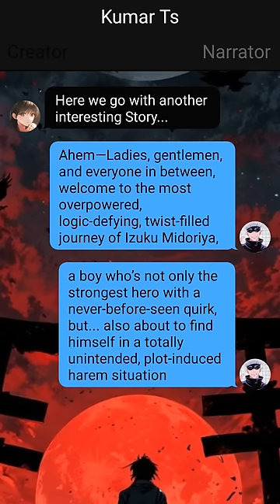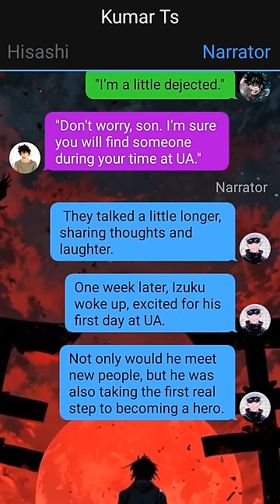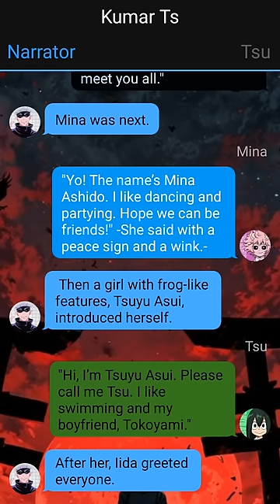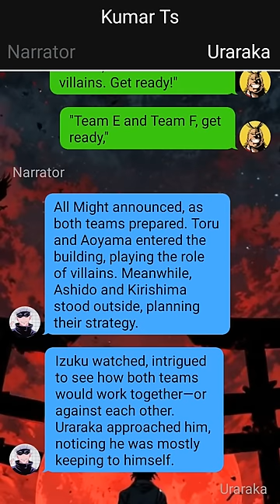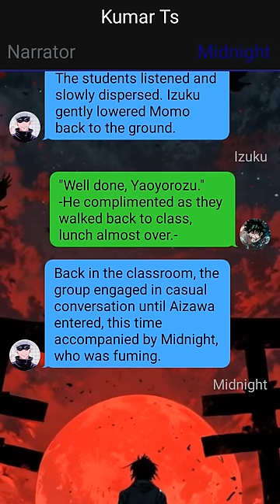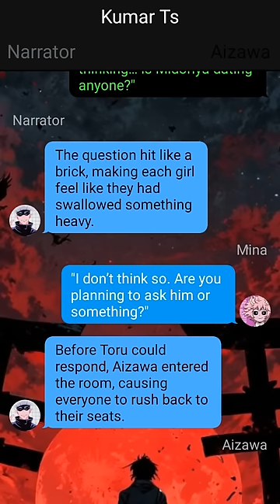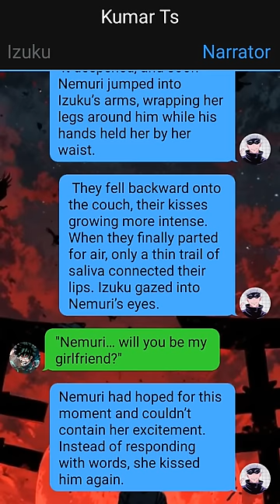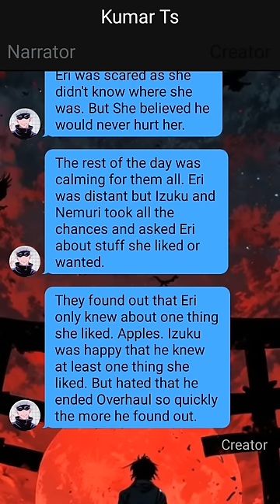Izuku's Secret Revealed | Royal Hero | Izuku X Midnight X Harem - 1 | MHA Texting Story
I didn't own The Story
Story Name¬ The Royal Hero

1. *actions*
2. (thoughts)
3. /call or message/
4. -sign language-
5.//narrator//